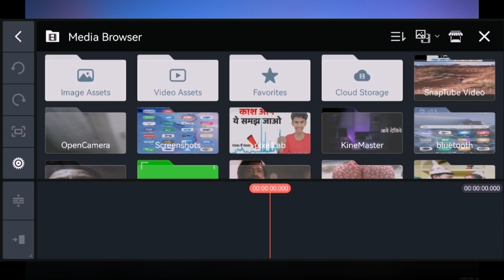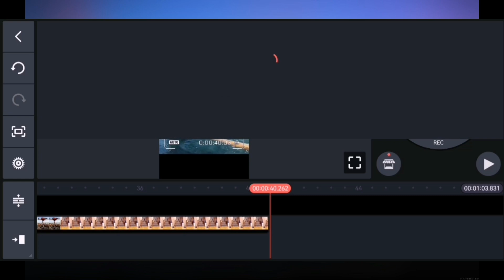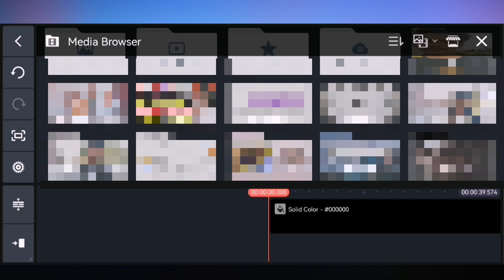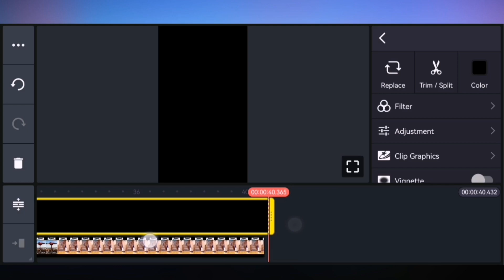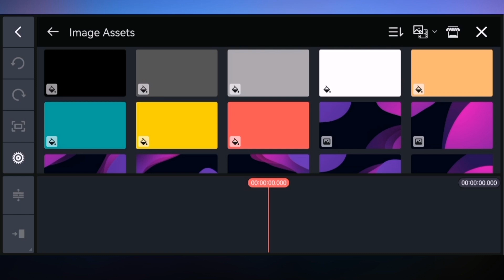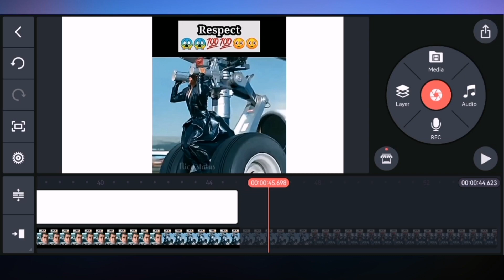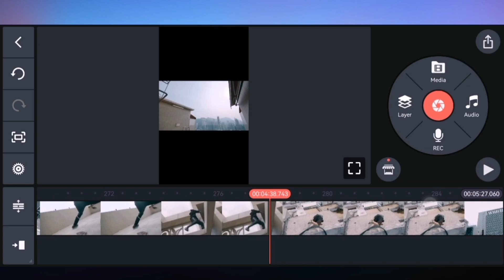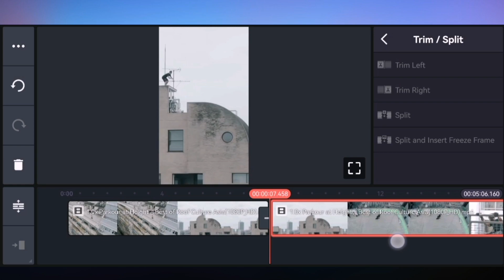respect channel reject ho gaya ab kya kare | respect channel rejected due to reused content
respect shorts rejected due to reused content
reused content ke wajah se channel monetize nahi hoga
respect shorts monetization problem
respect channel monetization reject ho gaya
reused content ke wajah se monetization reject ho gaya
respect channel rejected due to reused content
respect channel monetization reject ho gaya hai
respect channel monetization reject ho jaye to kya kare
respect channel reused content ke wajah se reject ho gaya
respect video
reused content ke wajah se monetization reject ho jaye to kya karen
respect channel monetization
respect channel monetize reject ho gaya ab kya kare
respect channel monetization problem
respect video monetization
respect channel monetize hoga ki nahi
respect channel monetize hoga ya nahin
respect shorts
respect channel reject ho jaye to kya kare
respect shorts channel monetization
respect video channel monetization
respect shorts monetization
respect channel reject ho gaya kya karen
respect channel
respect video monetization hoga ya nahi

my audience searched
respect video kaise banaye
how to make respect videos
respect video kaise banaen
respect short video kaise banaye
short respect video kaise banaye
how to make respect video
respect video kaise banaye no copyright
respect video kaise banaye 2023
how to make respect video on youtube
how to create respect video
respect shorts kaise banaye
how to make respect short video
how to make short respect video
how to make respect shorts
respect shorts video kaise banaye
how to edit respect video
respect video editing kaise kare
respect video editing
how to find respect video
how get respect videos for youtube
how to create respect shorts
respect wali video kaise banaye
respect video kaha se laye
respect video kaise edit karen
respect long video
respect video kaha se download kare
respect video no copyright
respect shorts editing
respect wali video kaise banaen